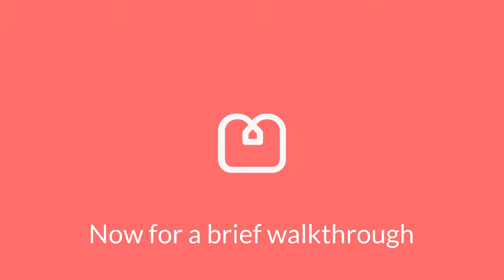Jeygrove Court Room C 1080p